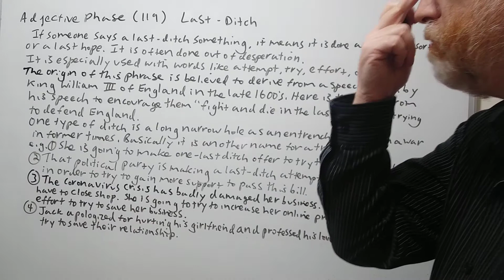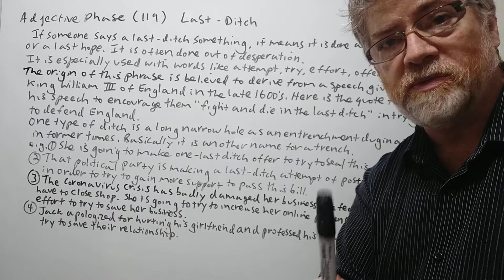English Tutor Nick P Adjective Phrase (119) Last Ditch - Origin